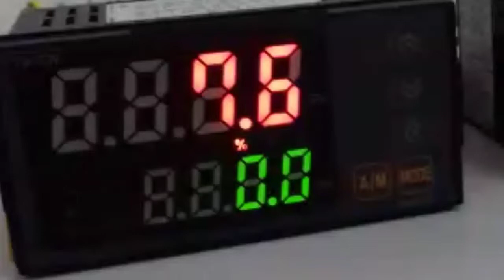AUTONICS TK4W input mA less than 3 Alarmed